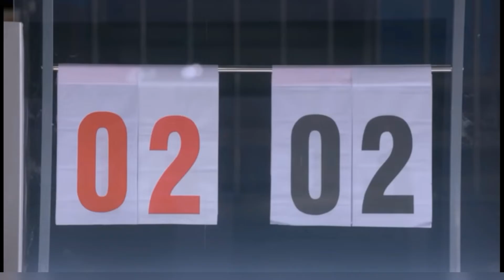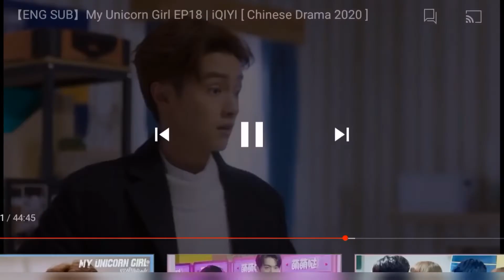She Pretend To Be A Boy For Her Dream 💞/Mix Hindi Song 🥰/Chinese Love Story ❤️/C-drama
Drama Name-: My Unicorn 🦄 Girl ❣️
Starring-: Darren Chen, Sebrina Chen ❣️

IMPORTANT NOTICE-

THANKYOU